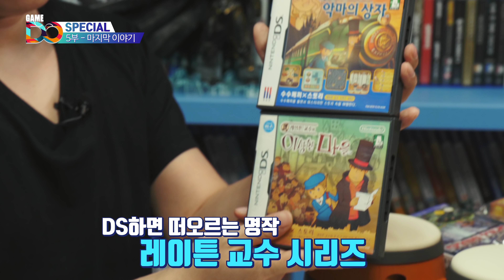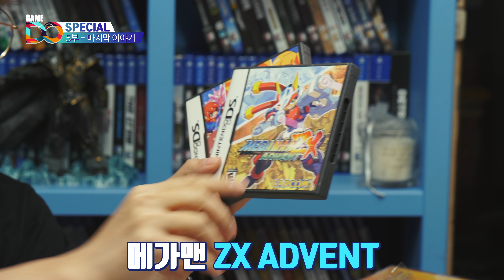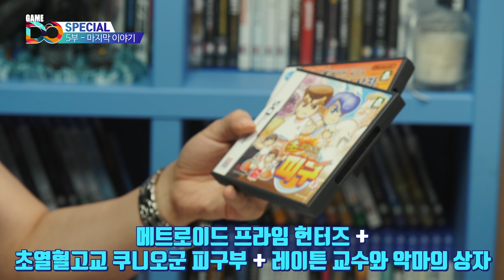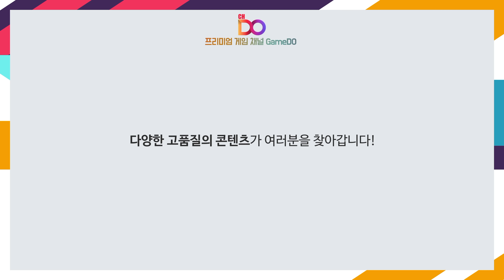[4K] 닌텐도, 선물 그리고 각종티비 / 콜렉터 최종화 쎄오가 간다 [DO SPECIAL]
[정규편성] 닌텐도, 선물 그리고 각종티비 / 콜렉터 최종화 쎄오가 간다 [DO SPECIAL]

드디어 콜렉터 마지막 화입니다. 좋은 기획과 좋은 콘텐츠를
제공해드리고 싶었는데, 어떻게 보셨는지 모르겠습니다.
아무쪼록 잠시나마 즐거운 특집 콘텐츠였기를 바랍니다.
많은 선물 주시고, 흔쾌히 촬영에 임해주신 각종님 감사드립니다.
많은 지원 받은만큼 저희도 많은 도움 드리고 있습니다 :)

자세한 건 영상에서 확인하시죠!

각종님 유튜브 채널도 운영하고 계시니, 관심 있으신분들 방문해보세요 :)

더 좋은 특집으로 찾아뵙겠습니다.

GameDO 쎄오 드림

++자막 오탈자가 있을 수 있습니다. 양해 부탁드리겠습니다.
++잘못된 내용이 있다면 정정하도록 하겠습니다.

더 좋은, 더 건강하고 유익하고 재미있는
콘텐츠 제작에 최선을 다하겠습니다.
시청해주시는 구독자님들, 시청자님들 항상 감사합니다.
다음 주에 뵐게요!